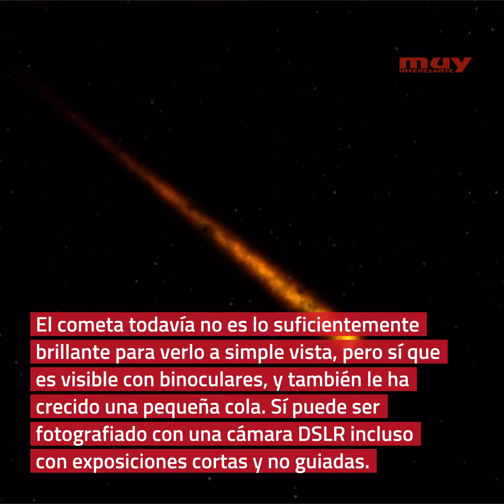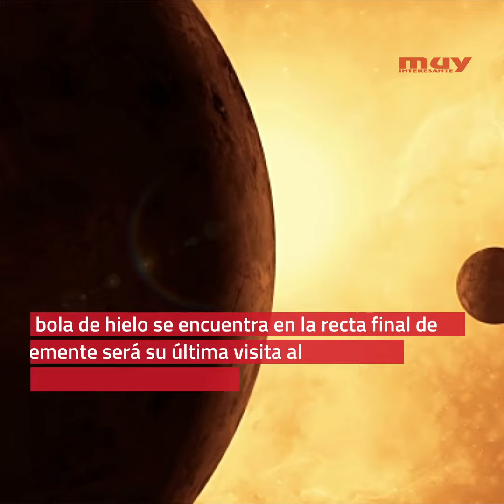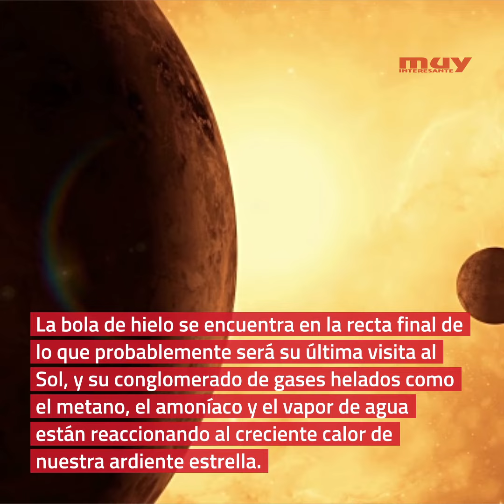El cometa C/2021 Leonard podrá verse a simple vista el 12 de diciembre